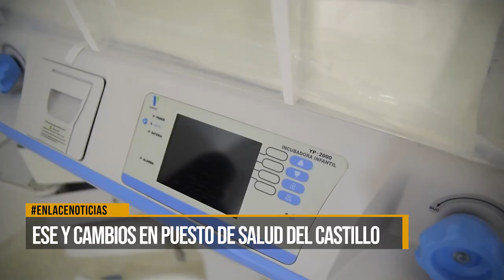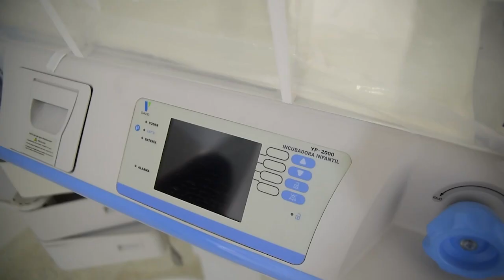ESE Barrancabermeja anunció cambios en el puesto de salud El Castillo